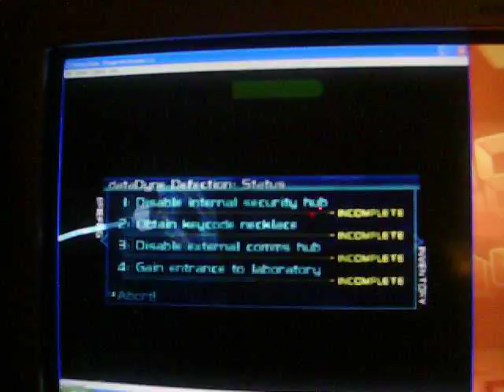Perfect Dark: dataDyne Central - Defection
Gameplay of Perfect Dark for the N64...Aided with cheat codes